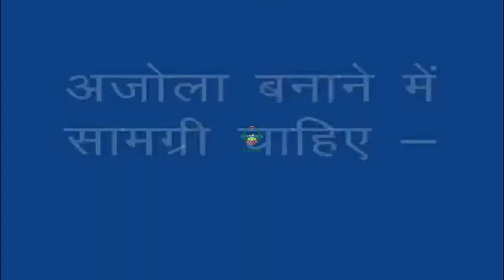अजोला बनाने की विधि भाग -2